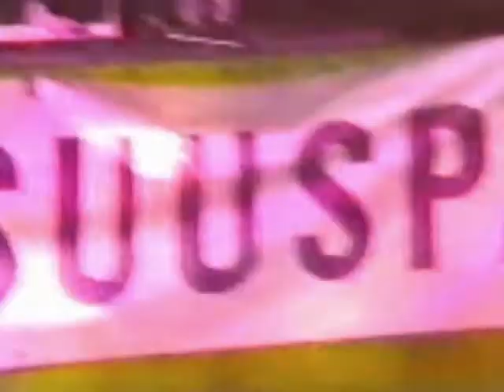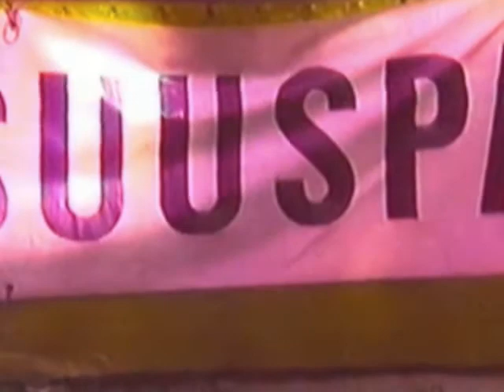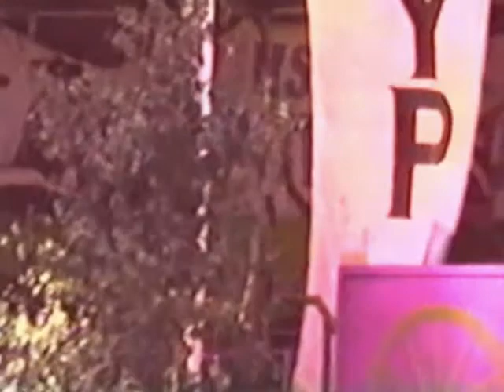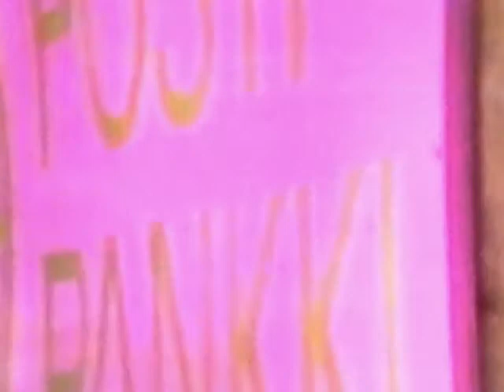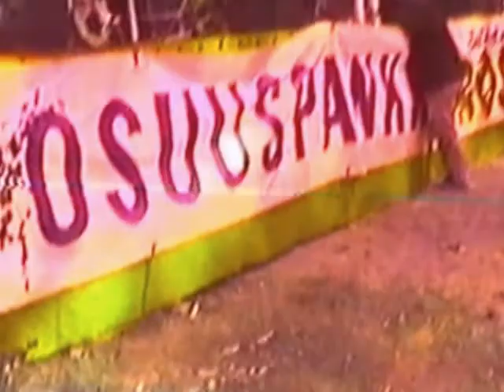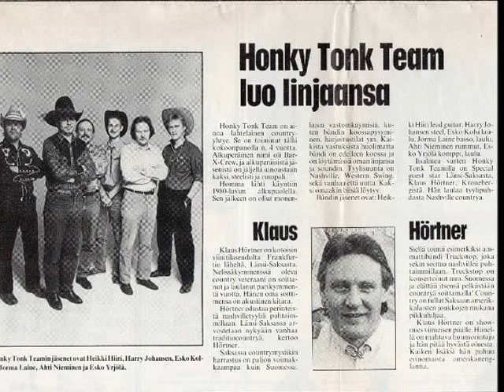Honky Tonk Team in Iisalmi 1989 with Klaus Hörtner.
Country & Blues festivaalit Iisalmessa  1989,
mukana: Honky Tonk Team, Klaus Hörtner,
ja mm. Dr. Feelgood, Old Crow, Dixie Fried.
Hienoja muistoja menneisyydestä.